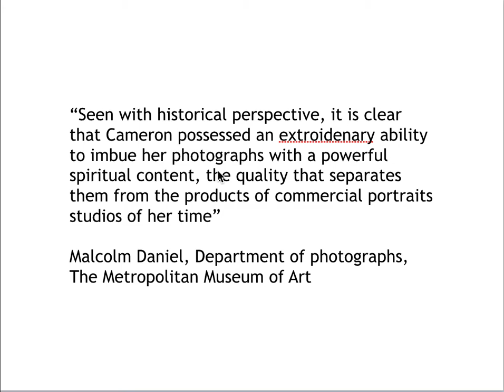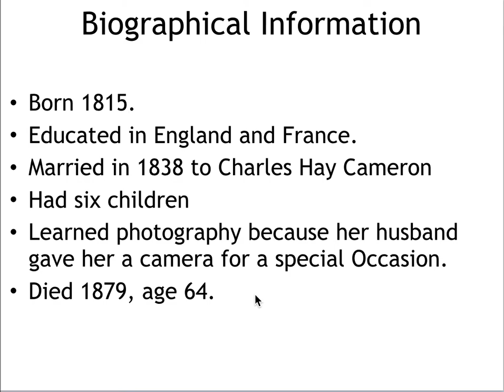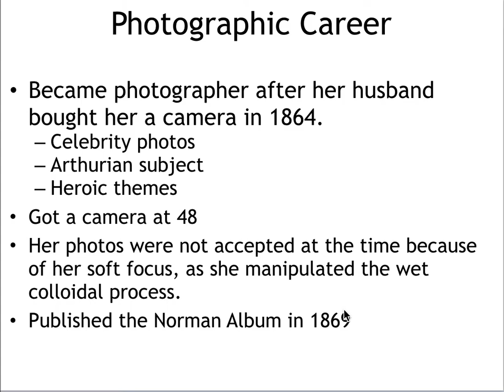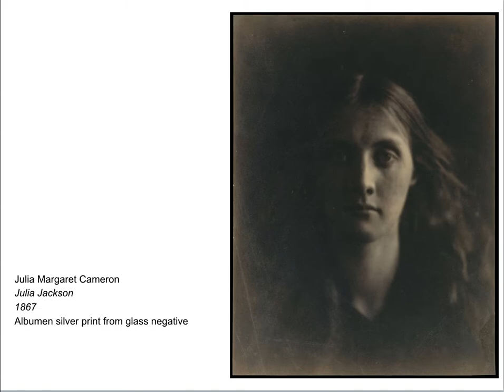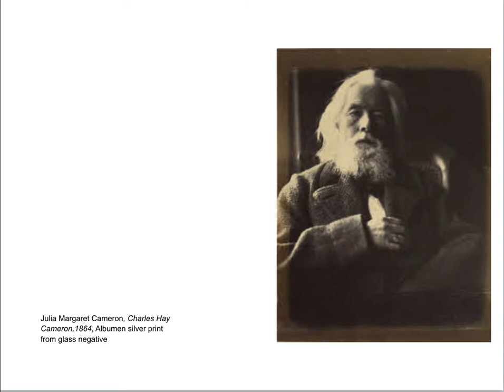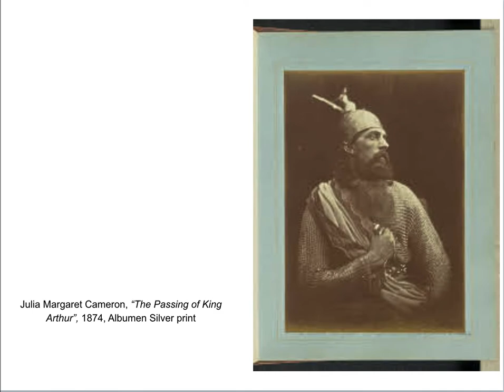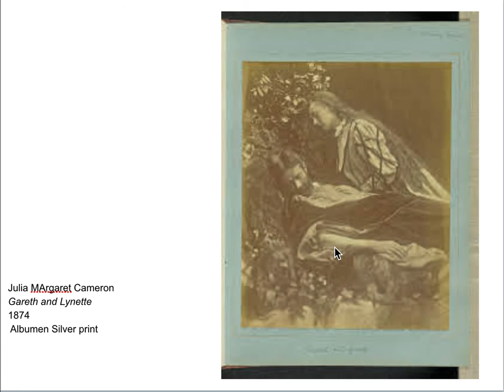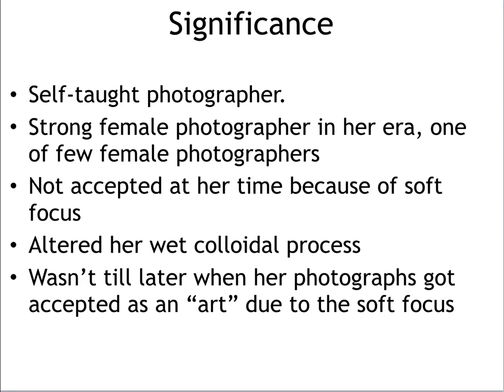Brice_Allen_P3